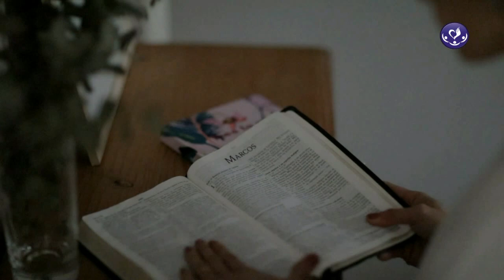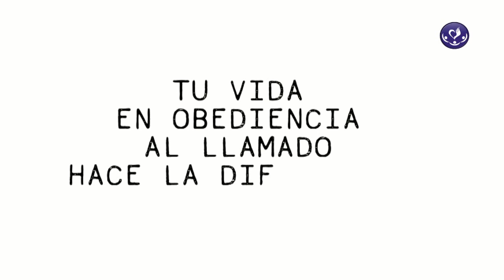Una gota en el mar o una lágrima en tu siembra.